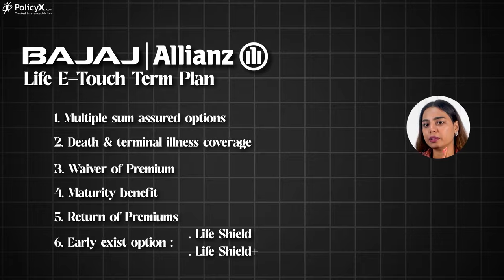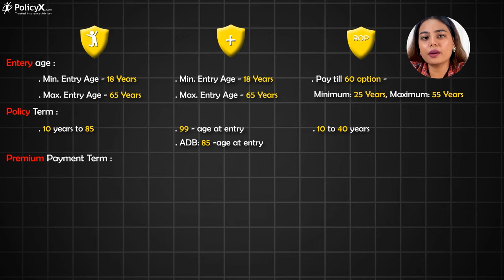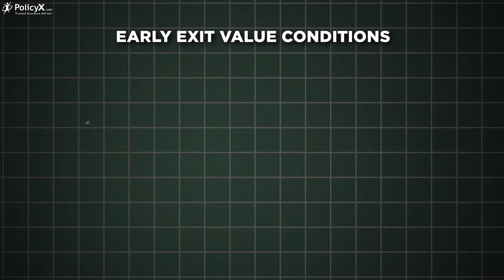Bajaj Allianz Term Insurance Review 2023 | Bajaj Term Life Insurance Review | Bajaj eTouch Term Plan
Wanna Check Out Bajaj Life Insurance Plans?

*Follow Us On:*
Hello & Namaste PolicyX Welcomes you to insurance ki bat PolicyX ke sath! The video covers various aspects of the Bajaj Allianz Life e-Touch Term Plan, including its three variants: Life Shield, Life Shield Plus, and Life Shield ROP. It explains the features and benefits of each variant, such as Death Benefit, Terminal Illness cover, Accidental Death Benefit, and more.
The video highlights the unique features of the plan:-
1. like Early Exit Value
2. Life Stage Upgrade
3. Premium Holiday  4. Health Management Services
5. Premium Frequency, and Premium Rebates/Discounts
Additionally, the video provides important details about entry age, policy term, premium payment term, sum assured, and premium payment frequency.

This plan offers financial security for unforeseen circumstances, and viewers are encouraged to consider it for their financial future.